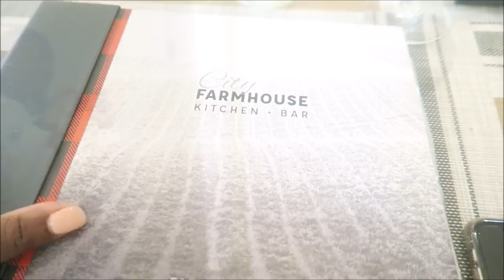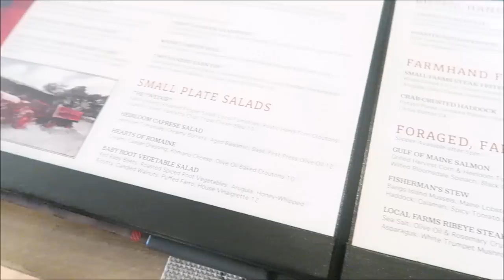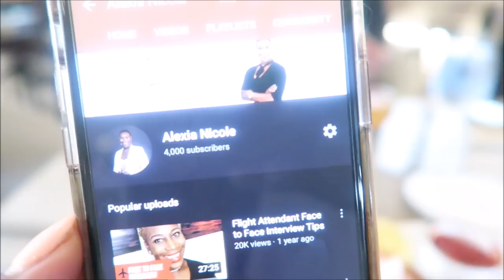6 Days of Reserve pt.3 | REGIONAL FLIGHT ATTENDANT